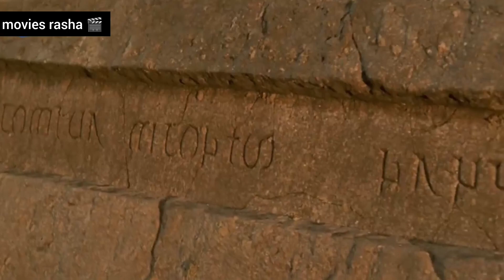بعد ما كبرو دخلو خزانة الملابس رجعو صغيرين من تاني ما تيجو نشوف 🧐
movie قصة الفيلم بتحكي عن أربع أخوات بيعيشو في قصر فيه دولاب سحري لما بيدخلوه بيوديهم لعالم سحري